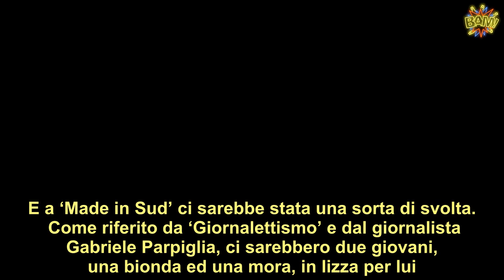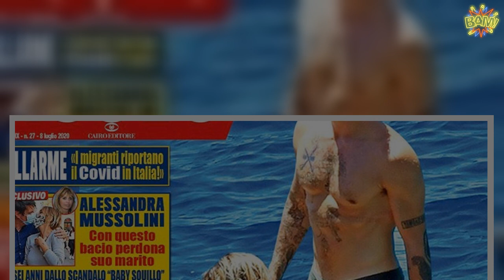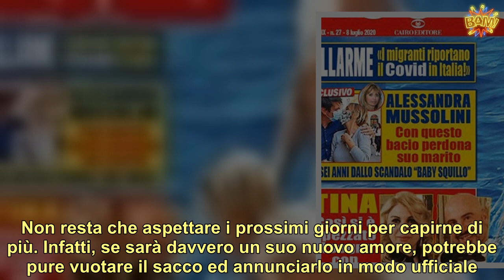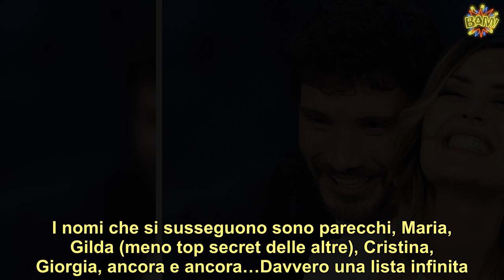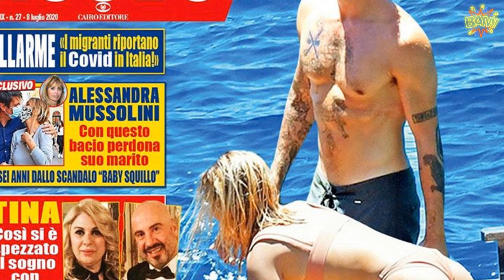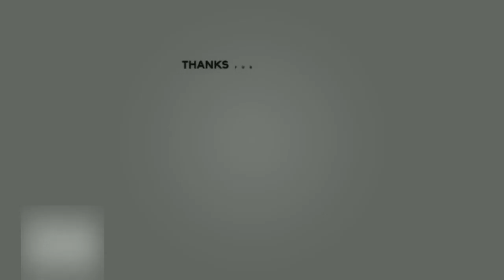“Con una bionda accanto” Stefano De Martino in barca con lei, gli scatti non mentono foto